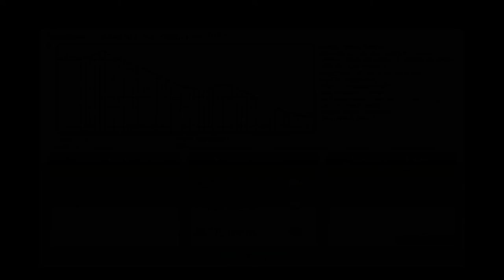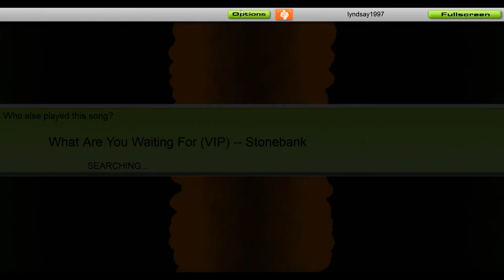Stonebank - What Are You Waiting For (VIP)